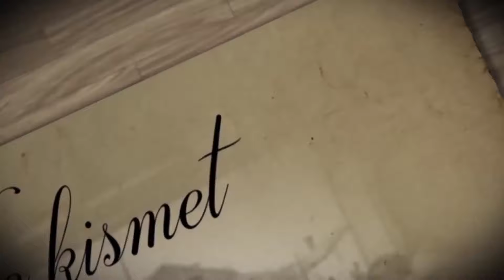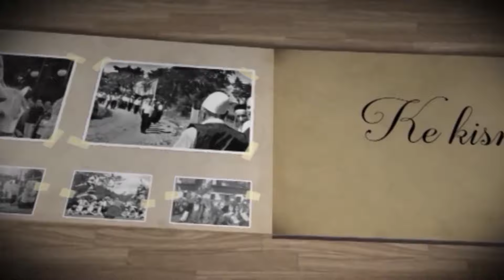Ke Kismet - Shahu shoku më i mirë pas gruas - Nazmi Xhemajli